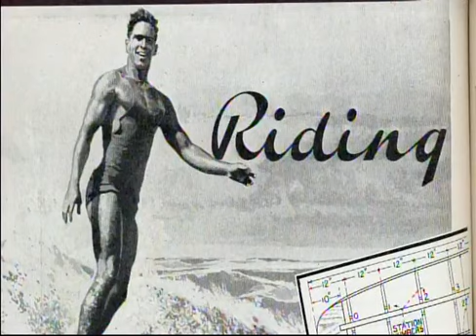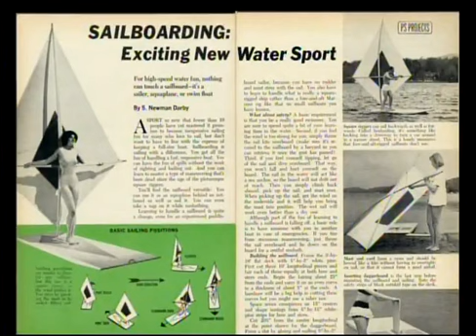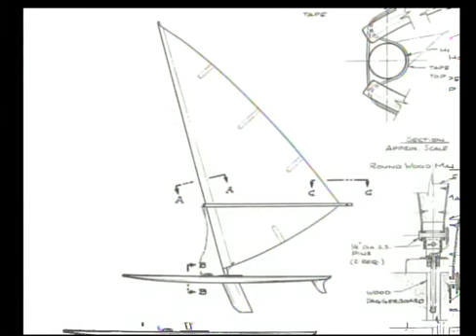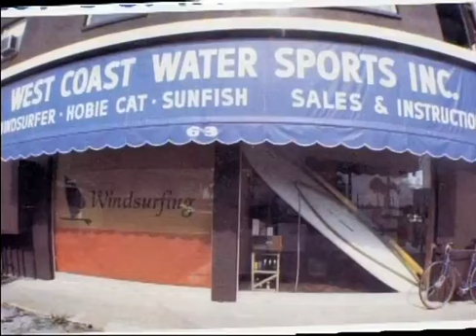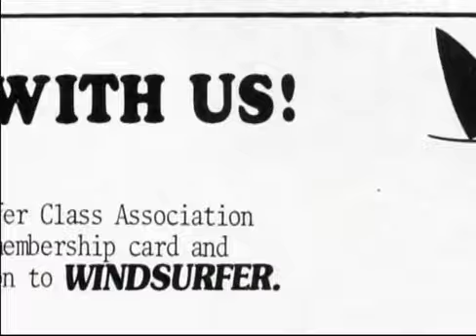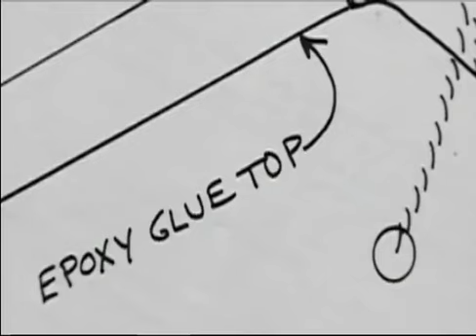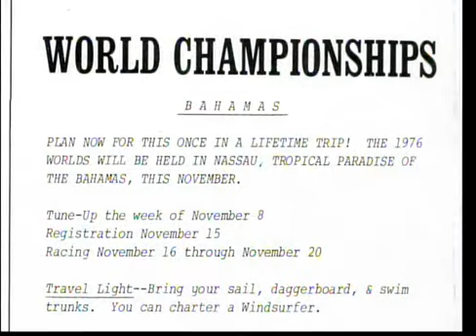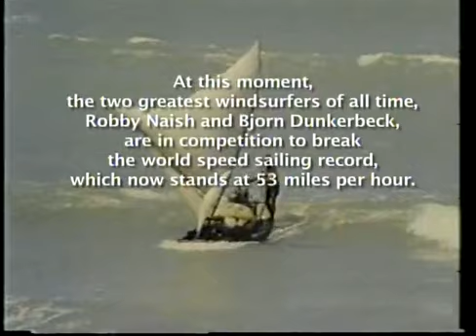Wind & Water - the Invention of Windsurfing [Creative Commons]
Acclaimed documentary exploring the invention and history of windsurfing and the evolution of the lifestyle of the windsurfer.

Unique material on the pioneers of windsurfing including interviews with Robby Naish, Diane & Hoyle Schwitzer, Larry Stanley, Mike Waltz, Woody Brown, Drew Campion, S. Newman Darby, Alan Parducci, Jim Drake, Mike Horgan, Arnaud de Rosnay, Fred Haywood.

Demo reel for a longer length project about the history of windsurfing and the evolution of wind sports. A work in progress by director/producer Bill Weir. Also included supplemental video tribute to Bill Weir (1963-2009) who was stricken with brain cancer and passed away during the production of this project.

Creator: Joseph Schuster